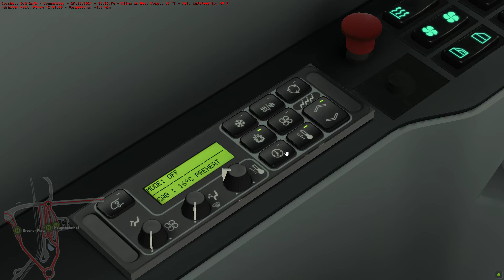Omsi 2 Rundfahrt durch Lemmental #115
📌Let's Play OMSI 2
🏙Map: Lemmental V3 Updated
🚍Bus: Mercedes Benz EvoBus Citaro Euro 2 18M 3D Voit
🏁Linie: 38